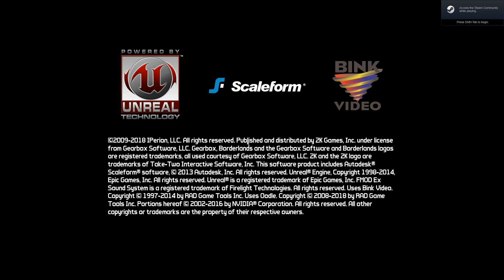Borderlands| Loser is Defeated!